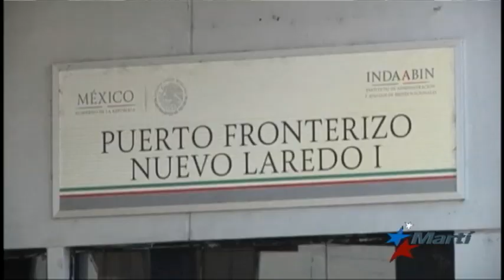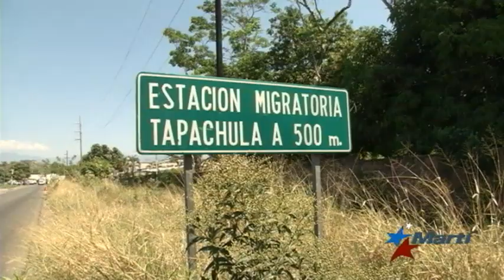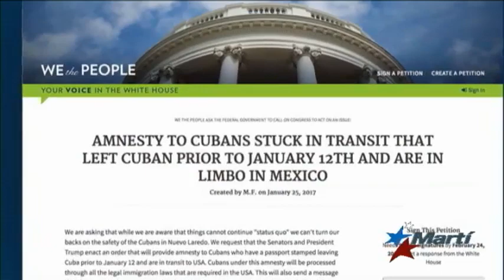Migrantes cubanos estancados en México se aferran a esperanza de llegar a EEUU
Se calcula en más de mil los cubanos estancados en México, tras la decisión del gobierno de Obama de poner fin a la disposición “pies secos-pies mojados”. Tanto en el sur, en el estado Chiapas, como en la frontera norte, en Nuevo Laredo, los cubanos se aferran a la compasión del nuevo presidente.